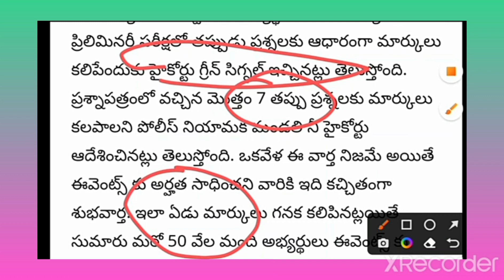SI, Constable 22Marks added, HighCourt verdict today